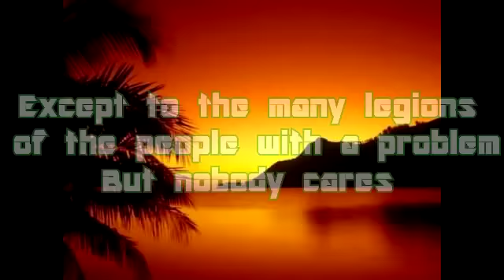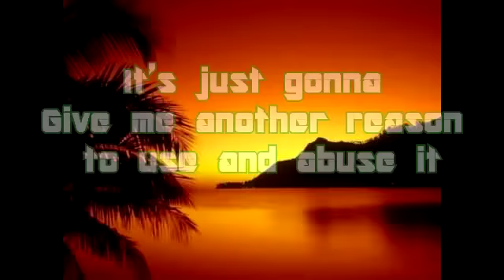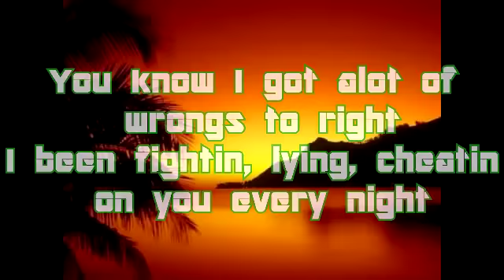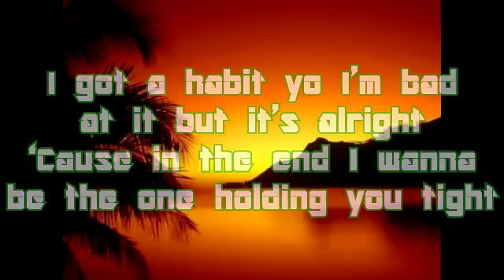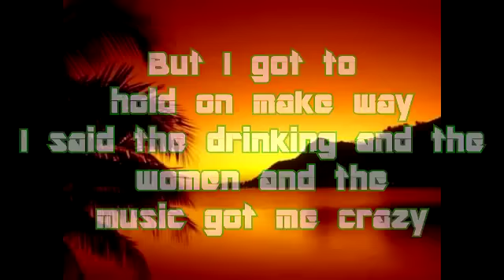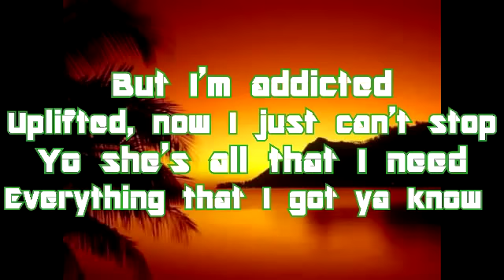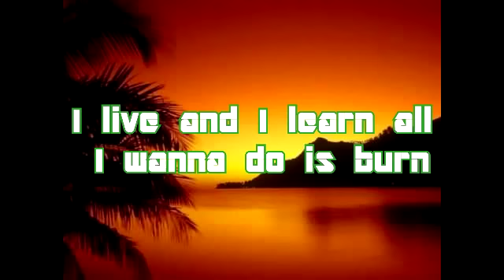The Movement - Habit [lyrics]